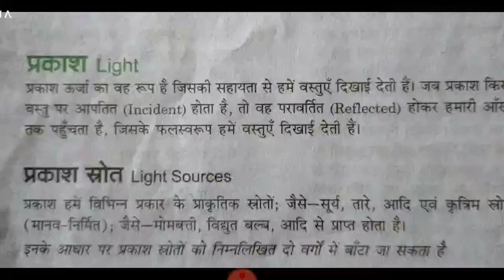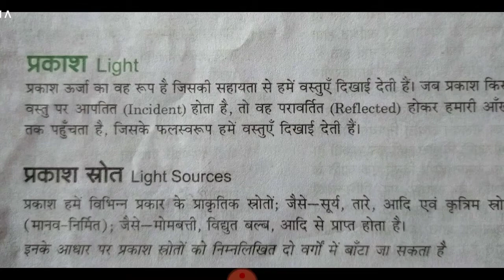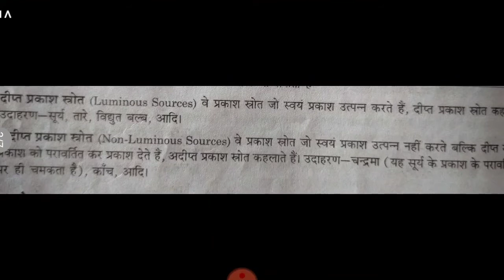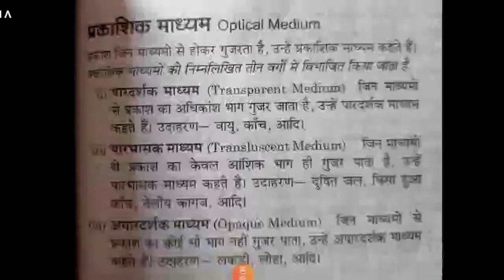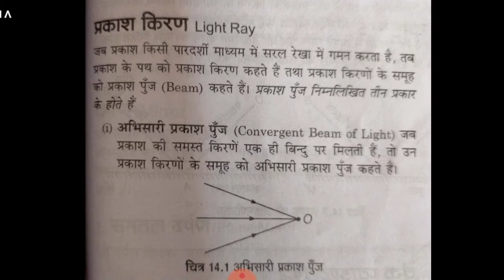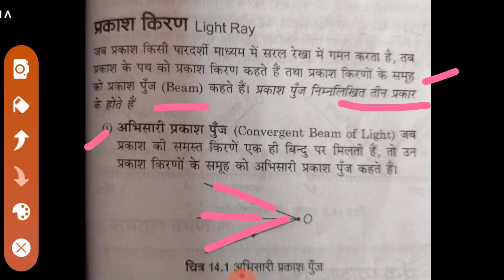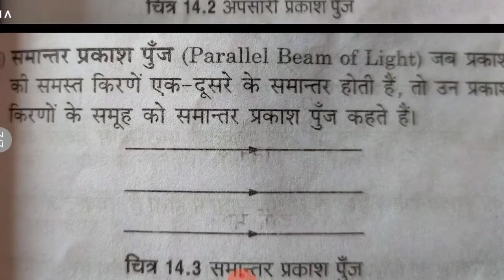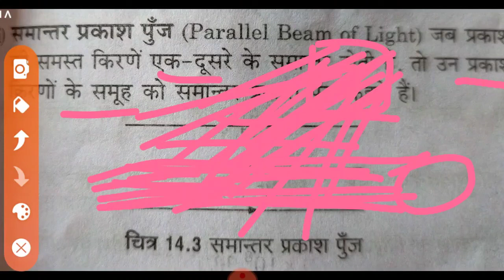Class 10th Physics Ch-1 Reflection of Light on plane Surfaces (समतल पृष्ठों पर प्रकाश का परावर्तन)